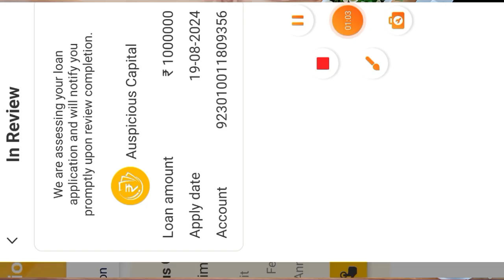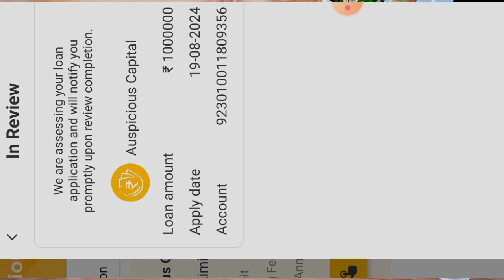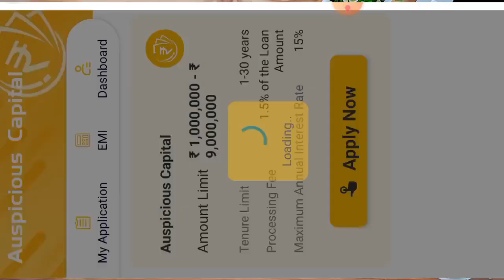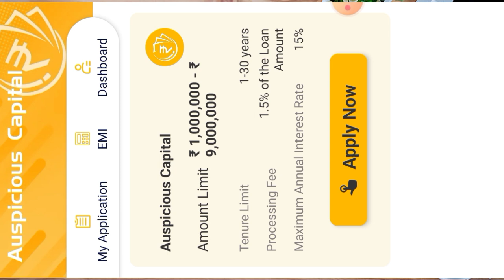Auspicious Capital Instant loan 10L Loan Approved Anytime Anywhere Without Salary Silp Low CIBIL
loanapp personalloan instantloan bestloanapp loanrepayment paisabazar.

Queries 💰
loan app